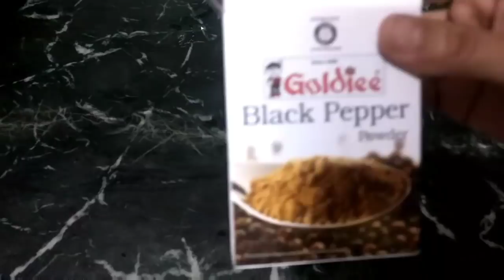एक हफ्ते में दो किलो तक वज़न कम करिए 📢📢📢📢🔊🔊🔊🔊